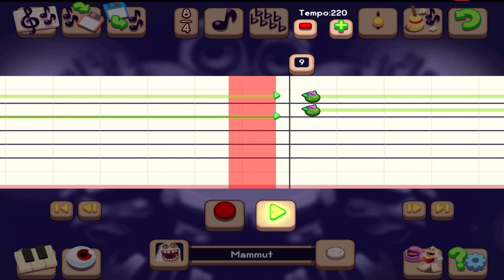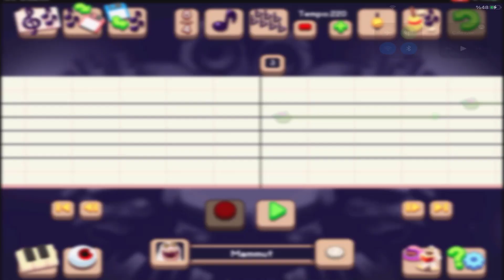Hino da Independência (Brazil National Anthem) - My Singing Monsters Composer (02:28 How to compose)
The Hino da Independência (Portuguese: Independence Anthem) is a Brazilian official patriotic song commemorating the country's declaration of independence from Portugal. The anthem was composed in 1822 by Emperor Pedro I, the lead figure in the country's struggle for independence, and the lyrics were written by poet Evaristo da Veiga. (Source

Original Lyrics:
Já podeis da Pátria filhos
Ver contente a Mãe gentil;
Já raiou a Liberdade
No Horizonte do Brasil

Refrão
Brava Gente Brasileira
Longe vá, temor servil;
Ou ficar a Pátria livre,
Ou morrer pelo Brasil.

English Translation Lyrics:
Already can you, sons of the Fatherland,
See your gentle mother happy.
Liberty has already risen
At Brazil's horizon.
At Brazil's horizon.

Chorus
Brave Brazilian people!
Far begone, slavery's fear!
Either keep the Fatherland free,
Or die for Brazil.